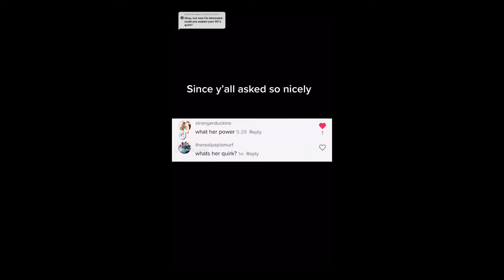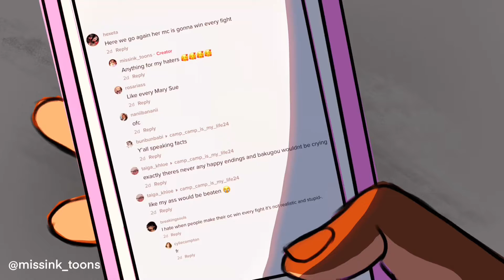Bnha Latino au part 1